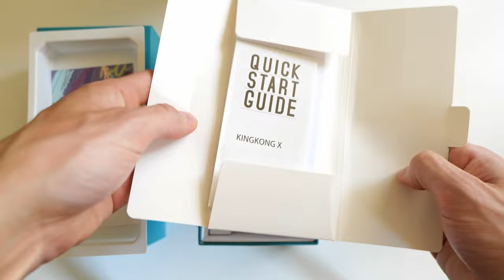Cubot KINGKONG X Shooting Incoming Call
World premieres July 22-24#kingkongX